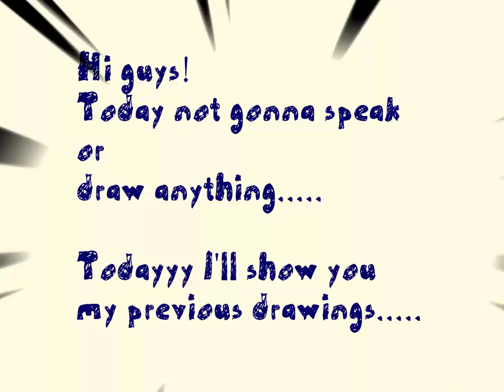arts of Wasif...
Hi everyone !
In this video I'll show you my previous drawings.